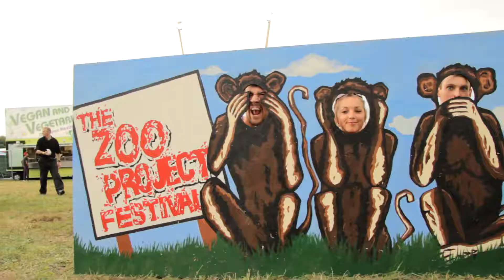Zoo porject festival 2013 part one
The Zoo project festival 2013 !
A weekend of craziness and fun, lot of fun and training, partying and jumping from heights.
Thank you to everyone for this amazing weekend !